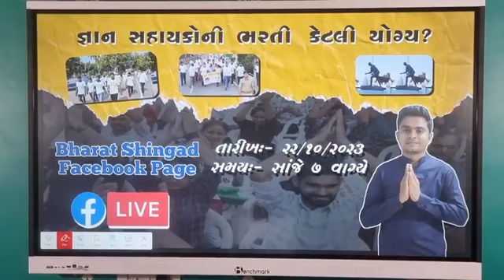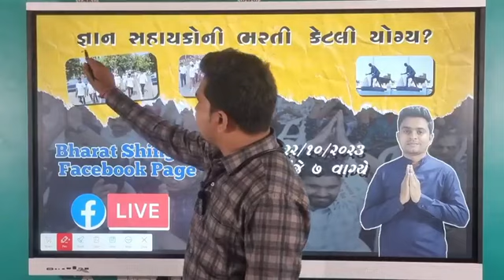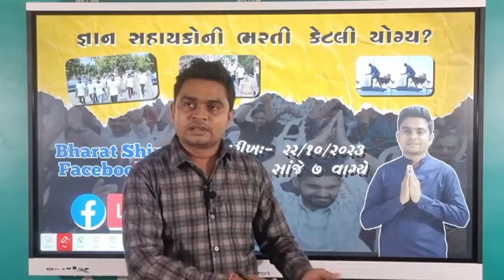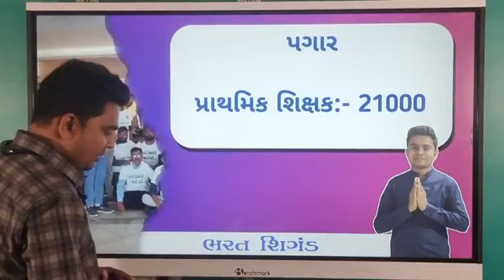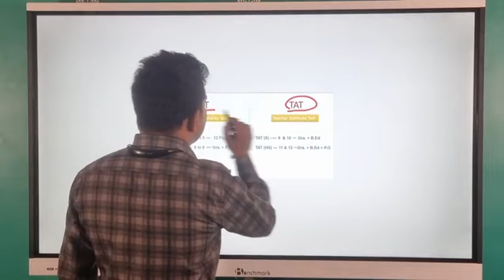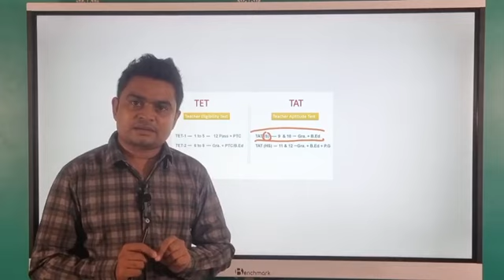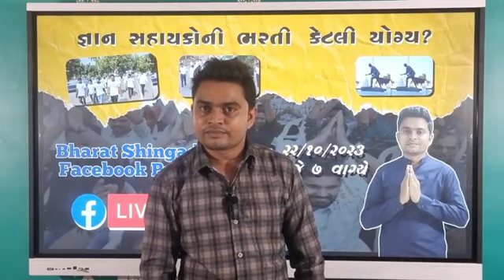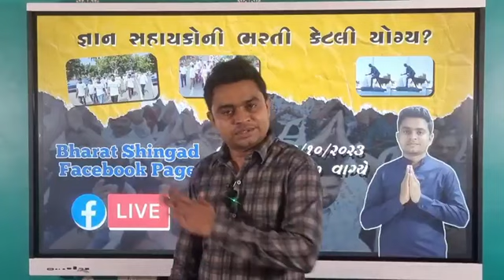BHARAT SHINGAD | જ્ઞાન સહાયક ની ભરતી કેટલી યોગ્ય | GUJARAT | Knowledge Assistant